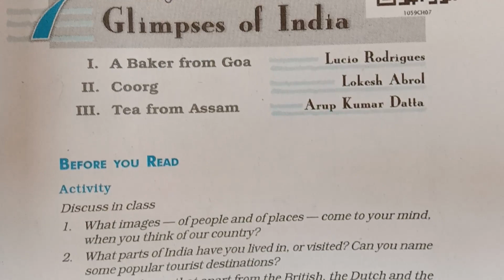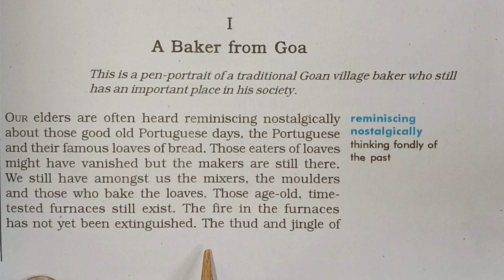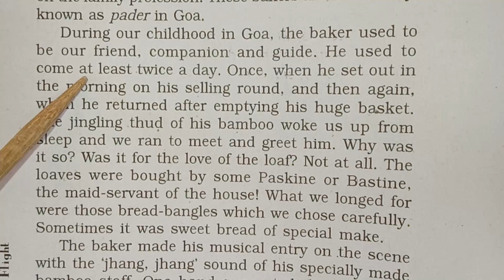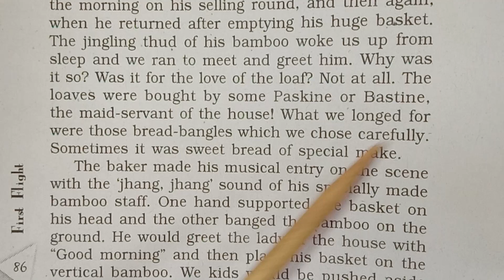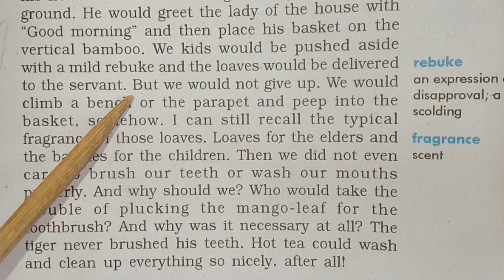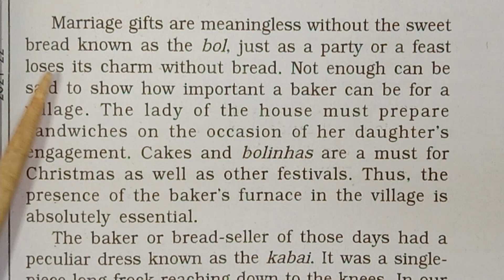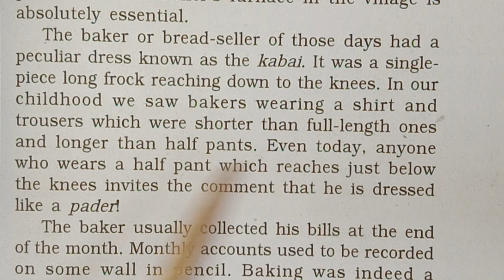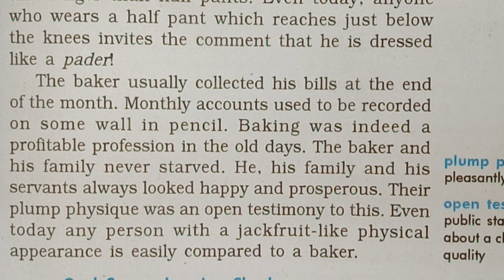04| Digital Lecture | Class-10| English- Ch-7 "Glimpses of India " (Part-1)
Class : 10
Subject - English
Chapter:- "Ch-7 (Glimpses of India) Part-1